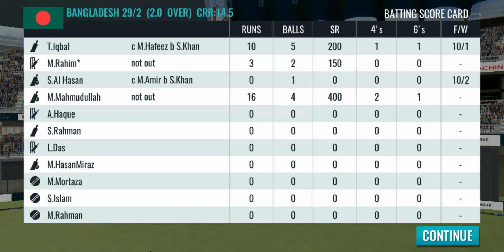Pakistan Vs Bangladesh || 1st T20 highlights 2021 || Pakistan start with winning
In this Vedio you watch Pakistan Vs Bangladesh 1st t20 International highlights